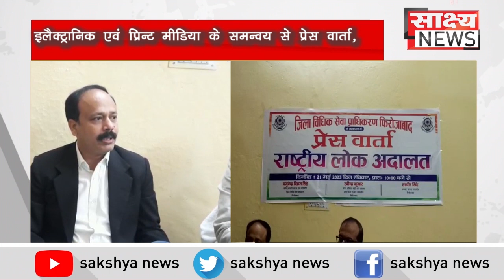दिनांक 21-05-2023 में सवा लाख (1.25 लाख) वादों के निस्सारण का लक्ष्य